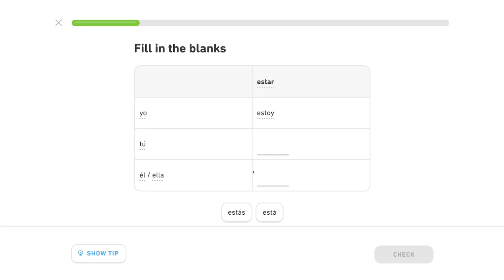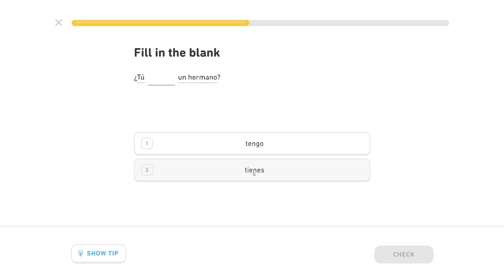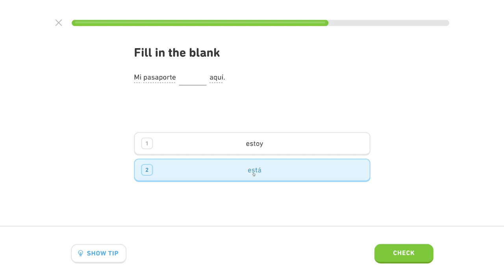🇪🇸 Prítomný čas 1 - Level 0/2, lekcia 2/4 - Španielsky s Yetim